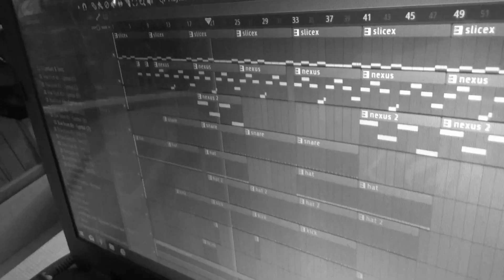Proven Knowledge - Daily Creation 4 - With Anthony Church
Messing with some different strings and synths a couple years back